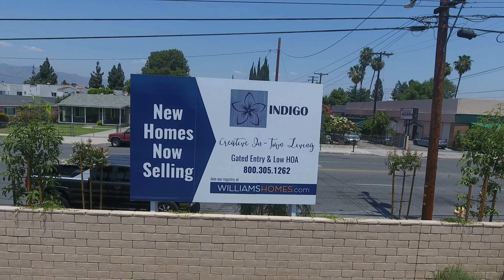Indigo, July 6, 2017 by Williams Homes, Baldwin Park CA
New single-family detached homes coming to Baldwin Park, CA. Visit the website for more details Indigo has a prime location being in Los Angeles where you never have to travel far for a good time! Come in today or check out our models online to see which one works best for you